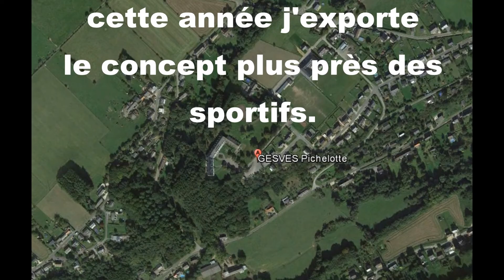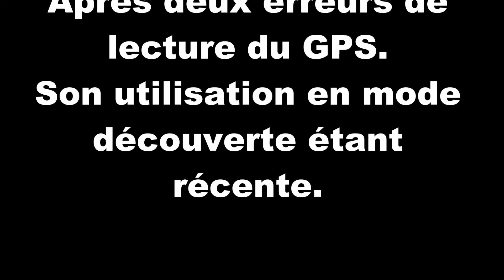DuaGesves 2017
L'an passé je proposais ce type de sorties aux sportifs portant les couleurs de notre association et qui participaient au Namuraid pour la  première fois.
Cette année je continue et la première sortie avait lieu à Gesves. Ce ne fut pas une gloire avec le GPS mais l'ambiance était là. En cours de réalisation, un DuaNam à Profondeville.
Avec le nom de cette entité, il est difficile de faire le jeu de mot, donc ce sera le DuaNam de Profondeville.